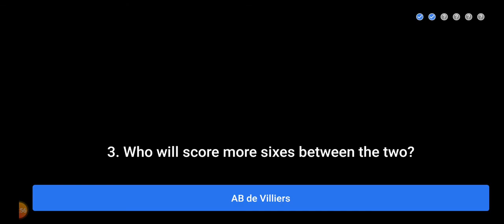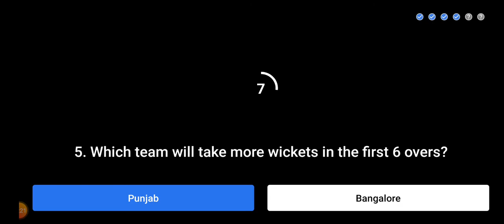Flipkart Power Play With Champions Today Prediction | 23 September | K11P Vs RCB